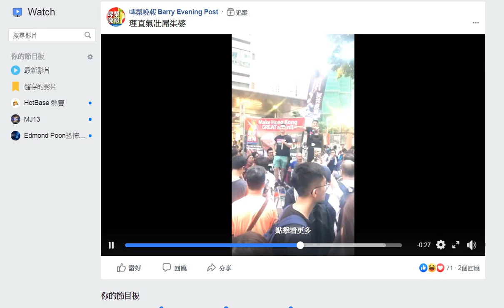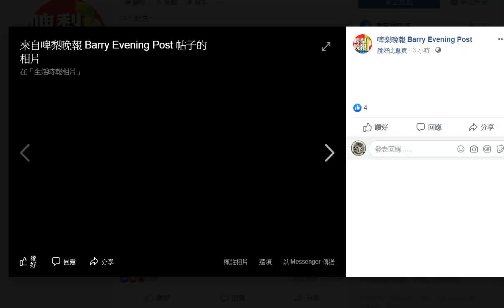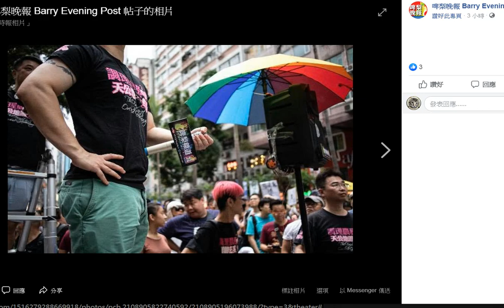20190609 啤梨晚報撚屌馬健賢barry Ma+仆街姚冠東係灣仔鳩叫屌你老母吸腦殘。鳩台台花賤閪milk milk曝光